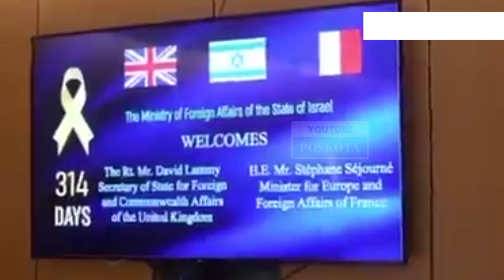Israel Ngemis Dukungan Militer Kepada Inggris dan Prancis, Ini Kata Menlu Prancis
Israel Katz sebagai Menlu Israel, mengungkapkan harapan agar sekutu-sekutu asing ikut bergabung dalam menyerang Iran.

Pernyataan itu disampaikan Katz pada Menlu Prancis dan Menlu Inggris yang berkunjung ke Yerusalem pekan ini.

Diketahui Iran dan sekutu regionalnya telah bersumpah akan membalas pembunuhan besar-besaran yang dilakukan Israel.

Salah satunya pembunuhan pemimpin politik Hamas Ismail Haniyeh di Teheran.

"Jika Iran menyerang, kami mengharapkan koalisi akan bergabung dengan Israel tidak hanya dalam pertahanan, tetapi juga dalam menyerang target-target signifikan di Iran," cetus Katz saat berbicara kepada Sejourne dan Lammy, seperti disampaikan dalam keterangan pers kantor Menlu Israel.

Menlu Prancis, Stephane Sejourne mengatakan tidak pantas untuk membahas respons terhadap serangan apa pun saat proses diplomasi sedang berjalan untuk mencegahnya.

"Tidak pantas untuk membicarakan tanggapan Israel sementara kami berupaya mencapai solusi diplomatik Kami berupaya mencegah pembalasan Iran," ucap Sejourne kepada wartawan di Yerusalem.

Dalam pernyataan terpisah, otoritas Israel menyebut Menteri Pertahanan AS Lloyd Austin telah menegaskan kembali bahwa Washington siap membela Israel